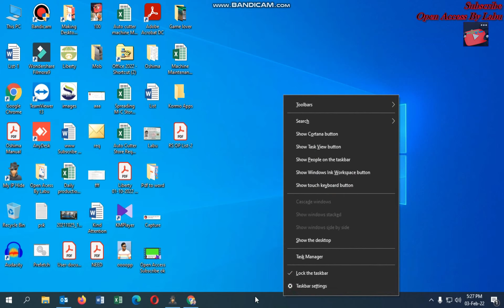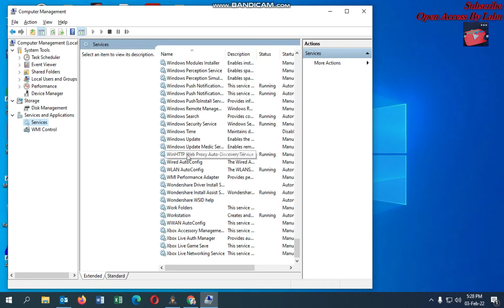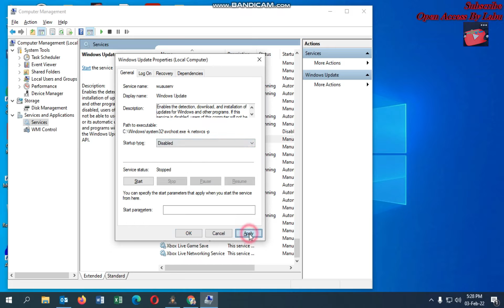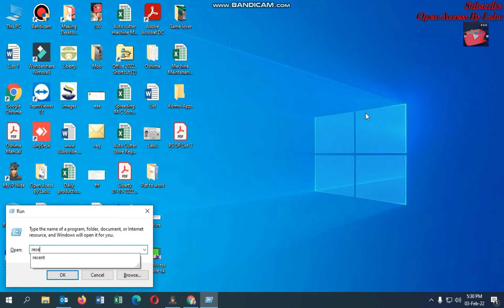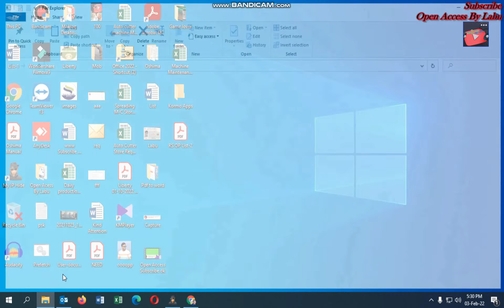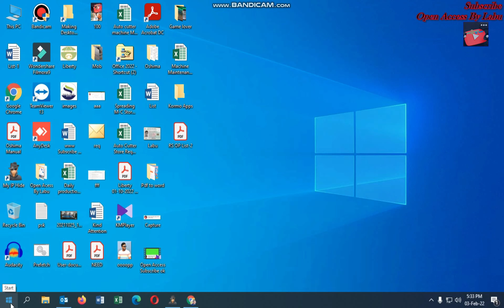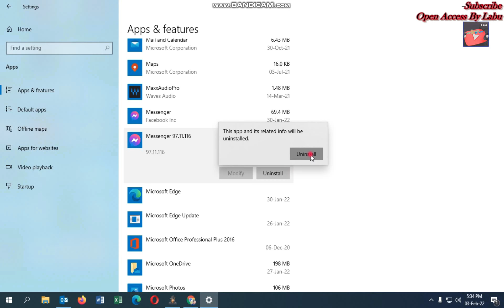✔স্লো কম্পিউটার ফাস্ট করুন || How to Fast Slow Computer